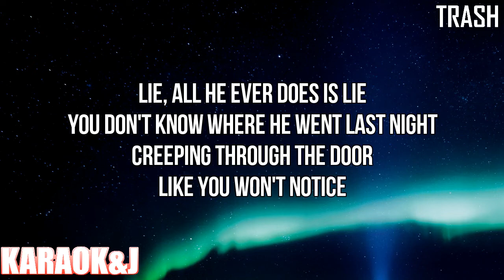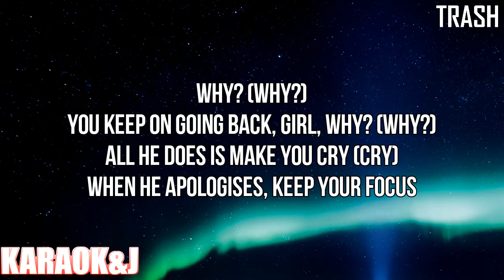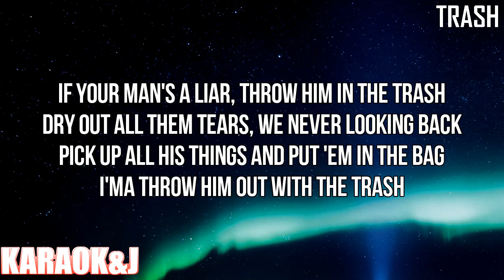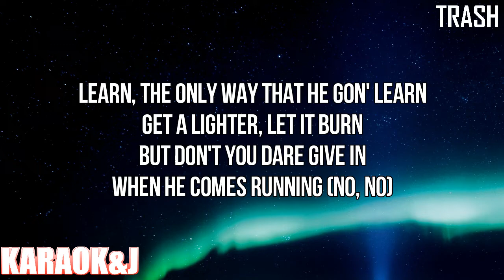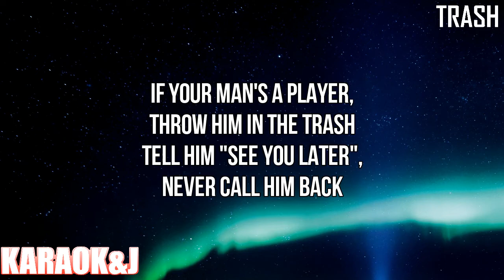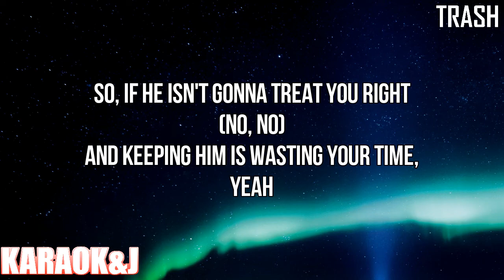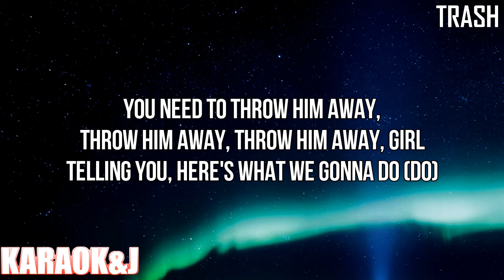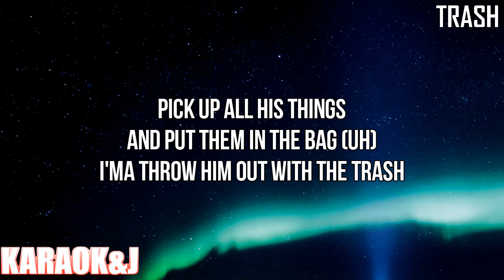Trash - Little Mix (Instrumental Karaoke) [KARAOK&J]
Little Mix - Trash (Karaoke Version)

Watch the Karaoke Video of the song "No" by "Little Mix"' From "Between Us" made by KARAOK&J.

Instrumental by:
Little Mixer